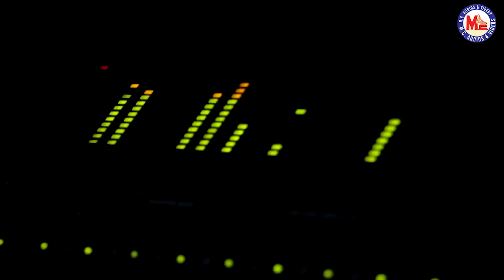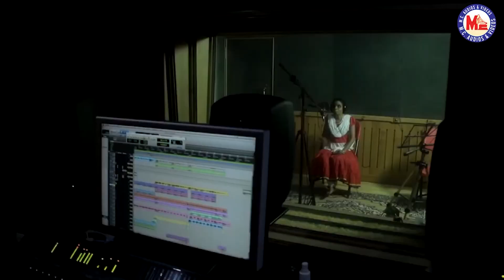கந்தனும் வருவான் Muruga Song Tamil Vaikkom Vijayalakshmi Vel Murugan Bhakthi Songs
Sree Muruga Devotional Songs
Hindu Devotional Songs Tamil
Tamil God Songs Audio Jukebox
Murughan Kaavadi Song Tamil
Vaikom Vijayalakshmi Songs
Murughan Devotional Songs Tamil
Murugan Padalkal Tamil Audio
Vel Murugan Bhakthi Songs Tamil
Tamil Bhakthi Paadalgal MP3
MC Videos Tamil Devotional